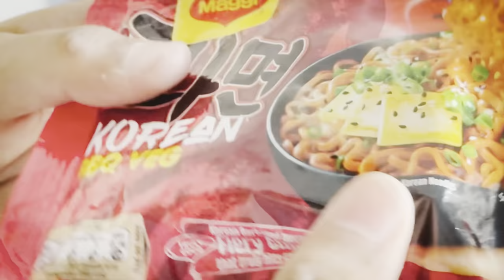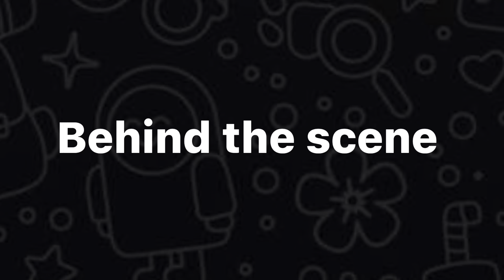Eating Only Spicy Food 🌶️ For 24 Hours 🥵 | Eating Worlds Spiciest Pani Puri 😱 - Mann Vlogs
TSG Vlogs